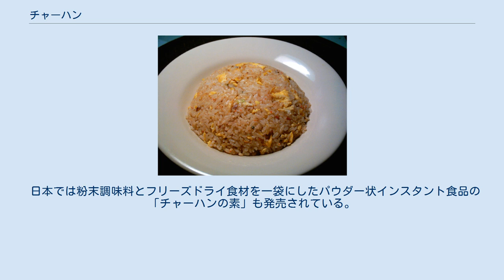チャーハン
チャーハン（炒飯）は、炊きあがった米飯を様々な具材と共に油で炒めた料理である。
 香港のチャーハン。
インディカ米が使用されている 揚州チャーハンや福建チャーハンが有名である。
生米を炒めてから煮るパエリアや炒めた生米を炊くピラフが存在するが、それらとの混同も見られる。
 中華料理のひとつとして分類されるが、米を主食とする地域においては普遍的にみられる調理法であり、必ずしも中華料理の影響を受けているとは限らない。
日本語では焼きめしとも呼ばれるが、中華風の焼きめしのみをチャーハンと呼ぶと解釈される場合もある。
 また類似の料理は東アジアと東南アジアで広く見受けられる。
例を挙げれば韓国ではポックムパプ（볶음밥）、北朝鮮ではギルムバプ（기름밥）、タイ王国ではカーオパット (ข้าวผัด)、インドネシアとマレーシアではナシゴレン (nasi goreng)、ベトナムではコムチェン (Cơm chiên) として定着している。
広東語の音表記はツァウファンに近い。
 食べる際に使う食器にもバリエーションがあり、日本ではレンゲ、中国では箸、またスプーンを使う所もある。
 基本的に、米飯・卵・食用油・調味料を用いる。
 そのほか、チャーシュー、ハム、ウインナー、ベーコンなどの肉類、エビやカニなどの海産物、ネギやタマネギなどの香味野菜、グリーンピース、ピーマンなどが使用される。
タイのパイナップル入りチャーハン、カーオパット・サッパロット (ข้าวผัดสับปะรด) のように、果物を入れる場合もある。
 べたつかないように、水分の少ない米飯を使用する。
一般に粘り気の少ないインディカ米が適していると言われる。
炒め油は、店で多く使用されるものはラードだが、家庭では植物油の使用頻度が高い。
 調理法は、おおよそ以下の通りである。
 まずネギやハムなど、具をみじん切りにし、これを十分に炒め、いったん皿に取る。
 充分に熱した中華鍋やフライパンに食用油を入れ、溶き卵を入れる。
 卵は固まるに十分な、かつ火が通り過ぎない程度の時間で加熱する。
卵が完全に固まる寸前に米飯を入れて炒め、飯粒に卵の皮膜を作ることで油の吸収を防ぎ、ご飯がベタベタの団子状になるのを防ぐ場合もある。
卵は炒める前に白飯と混ぜ合わせる、卵だけをあらかじめ炒めておき、白飯を炒め始めた後で具材と一緒に混ぜ合わせる方法もある。
また、卵を鍋に入れたら間髪を入れずその上にご飯を乗せ、固まる前の卵をご飯粒ひとつひとつにまとわりつかせるように炒める方法もある。
 塩・胡椒、醤油などで味を調えた後、炒めたみじん切り具材を鍋に入れ、米飯と混ぜ合わせる。
 盛り付けて完成。
 炒める際にカレー粉を混ぜるとドライカレーに、ニョクマムやナンプラーを加えるとナシゴレンなどの東南アジア風チャーハンに、ケチャップ主体で味付けするとチキンライスになる。
粉末状のチャーハンの素や専用の調味料も市販されている。
 工夫次第で様々な食材を利用できることから、冷蔵庫の残り物を活用できるほか、短時間に手軽に作れるという理由から、家庭料理としてもチャーハンの人気は高い。
家庭によって味付けが異なり、家庭の味ともされる。
 中華料理店における調理では、火力が強い業務用コンロと液化石油ガス（いわゆるプロパンガス）などを使うが、一般家庭用の電熱器や型の古いIHクッキングヒーターなどでは火力が弱いうえ、鍋を前後にゆすってご飯を混ぜる「振り鍋」ができない。
また、火力の弱いコンロでは振り鍋をすることによって鍋の温度も下がってしまうため、まったく同じように調理することはできない。
 家庭でおいしいチャーハンを作るためのレシピも多く、強火のコンロなどを使用したりさらに工夫したりすることによる、おいしいチャーハンの作り方がしばしば話題となる。
 ラーメン半チャーハンセット 庶民的・大衆的な中華料理店では欠かすことのできない定番メニューで、メインメニューとしてもサイドメニューとしても需要がある。
単品のチャーハンは、庶民的な飲食店では搾菜（ザーサイ）や紅しょうが、スープがセットになっていることが多い。
 半量のチャーハンは俗に「半チャーハン」略して「半チャン」と呼ばれ、半チャンラーメンや半チャン餃子と呼ばれるセットメニューは定番となっている。
 チャーハンにとろみをつけた野菜あんを乗せた「あんかけチャーハン」、フカヒレの入ったあんを乗せた「フカヒレチャーハン」、中華スープをかけて食べる「スープチャーハン」も、本格的な中華料理店を中心に人気がある...